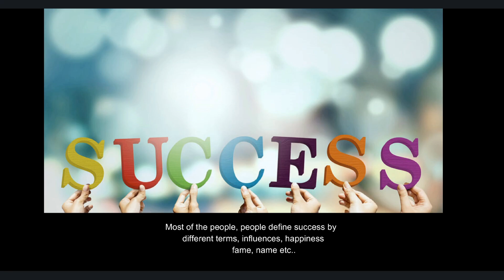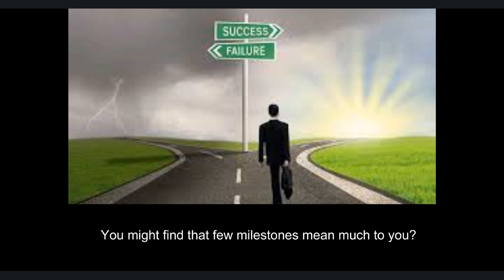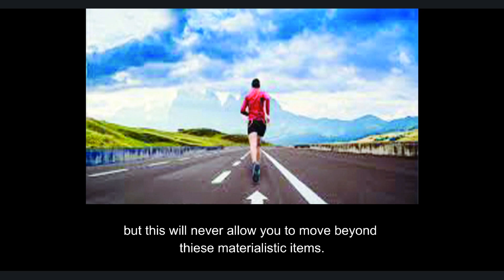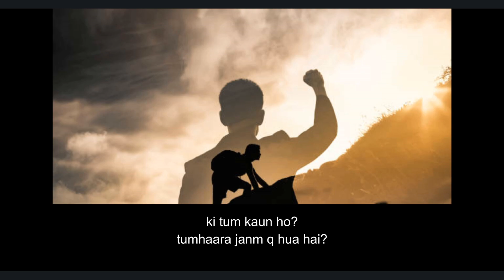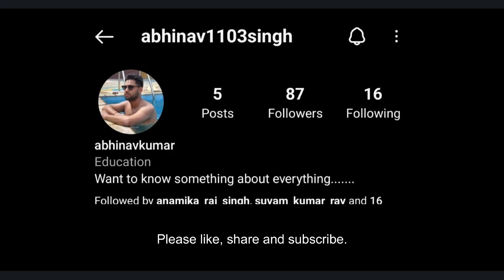Are you successful ??